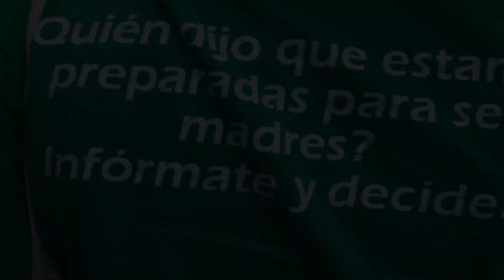Video resumen de los finalistas y galardonada 2024. Cortometrajes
Video resumen de los finalistas y galardonada en la 7ª edición de Ficnova 2024. Sección : Cortometrajes